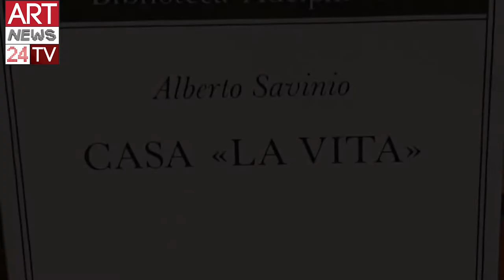Contemporary Futurist Painters : Tina Saletnich | episode 3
- Discover the work of Tina Saletnich, with influences from the Futurism, Klee, Picasso. A deep, intense style, rich of art history.